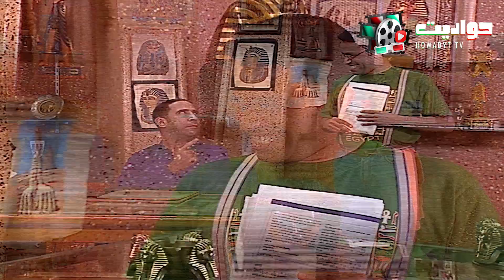حلقة تجارة البلح مع رمزي ودوله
إخراج : أسد فولادكار
ﺗﺄﻟﻴﻒ: ولاء الشريف , عمرو سميرعاطف
بطولة : أشرف عبد الباقى , لقاء الخميسى , سامح حسين